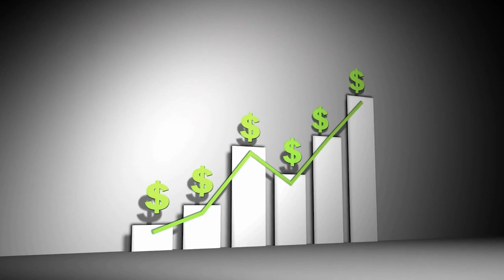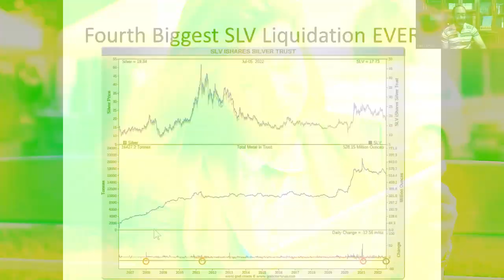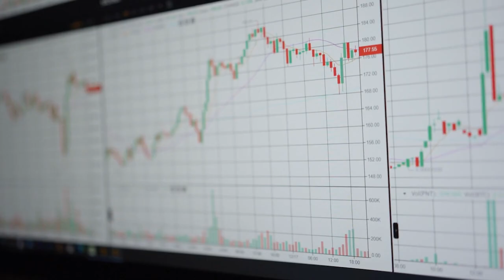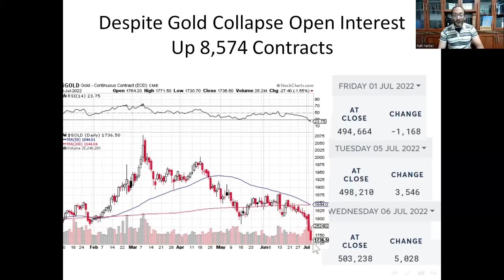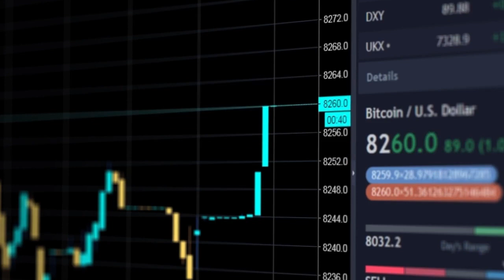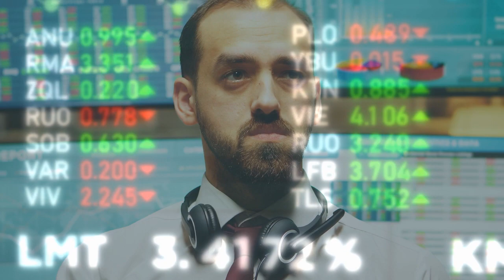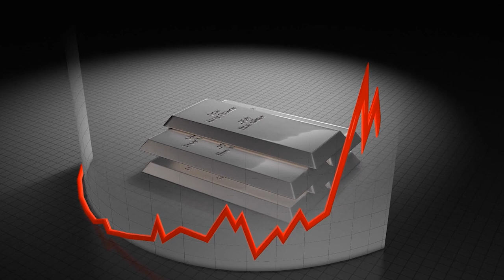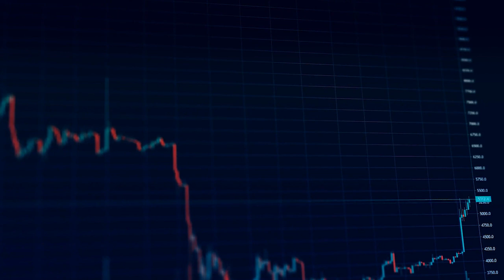Shocking Changes Happening In The SILVER Market! | Rafi Farber Silver Price Forecast